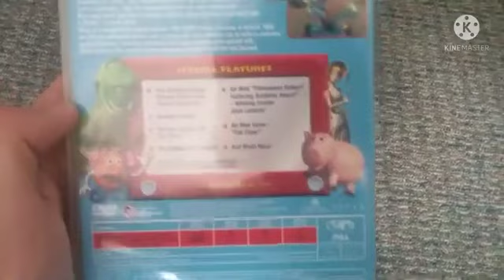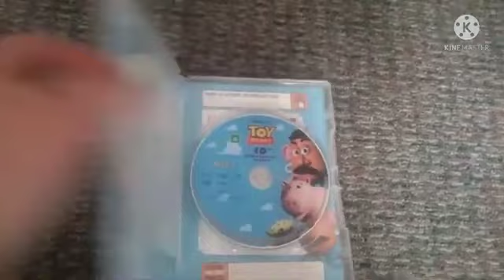DVD Update 10/11/21